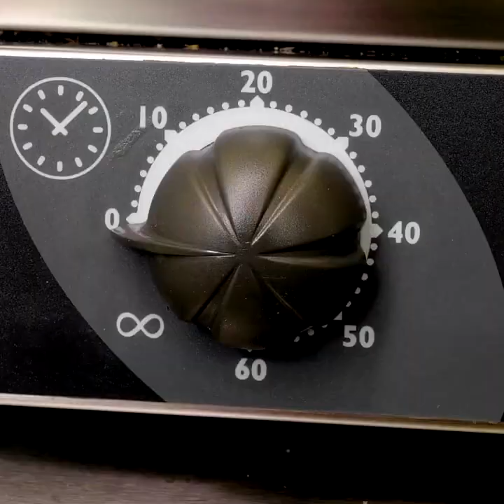Exotic Dessert Recipes From Simple Ingredients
TIMESTAMPS:
00:01 Aloe vera ice cream
01:00 Traditional Talkish Kaleve dessert
03:10 Chocolate sushi recipe
05:45 Chocolate cocktail recipe
08:20 Pineapple dessert ideas
11:42 Traditional Greek dessert
Get ready to satisfy your sweet tooth like never before as we explore a diverse array of mouthwatering treats from around the globe.
In this video, we'll dive into a treasure trove of delectable dessert recipes that will transport your taste buds to far-off lands. From the rich and creamy textures of French pastries to the vibrant and refreshing flavors of tropical delights, we've got it all covered.
Join us as we guide you through step-by-step instructions, revealing the secrets behind these extraordinary desserts. Discover how to create luscious mango sticky rice from Thailand, or indulge in the velvety smoothness of Italian tiramisu. Our recipes are carefully curated to bring you the most authentic and unforgettable dessert experiences.
But that's not all! We'll also share tips and tricks to elevate your presentation game, ensuring that your creations look as stunning as they taste. From elegant plating techniques to artistic garnishes, you'll learn how to make your desserts a feast for the eyes as well.
Whether you're a seasoned baker or a dessert enthusiast looking to expand your culinary horizons, our channel is your ultimate destination for exotic dessert inspiration. So, grab your apron, gather your ingredients, and let's embark on a sweet adventure together!